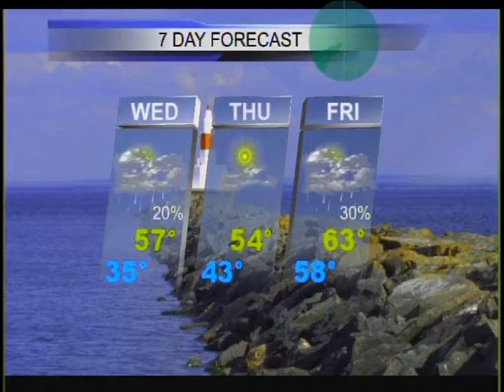Upper Peninsula Weather Forecast 9/16-17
Sun started us off our Tuesday, before more clouds entered later during the evening.  Clouds continue to increase tonight, as a cold front inches closer to the region.  Lows will drop between the low to mid-40s, while winds blow lightly.  Wednesday the cold front arrives, and brings with it a small chance of showers during the morning and afternoon.  High temps look to top off in the upper-50s and lower-60s, while northeast winds blow at 10 to 15 miles per hour.  Tomorrow night skies will begin to clear again, with rain and clouds leaving.  Lows will fall to the low to mid-30s, as winds shift out of the north at 5 to 10 miles per hour.  Temps are expected to be slightly cooler Thursday, but high pressure brings back sunshine.